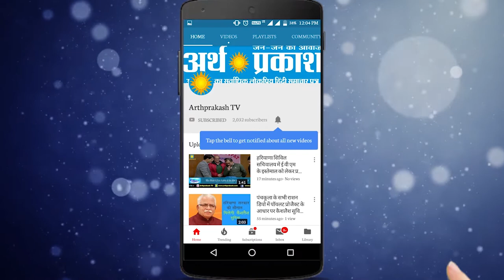BREAKING लतिका शर्मा ने हार काबुली देखिये क्या कहा